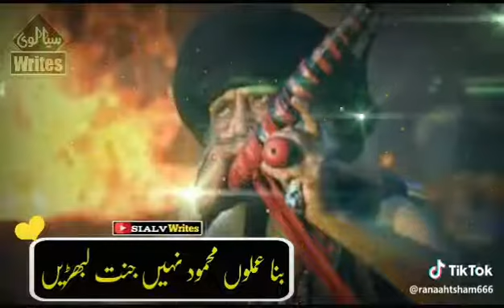Shakir sujha abadi poetry whatsapp status